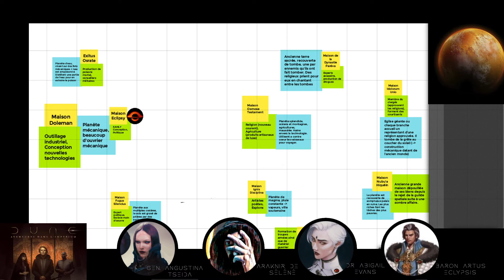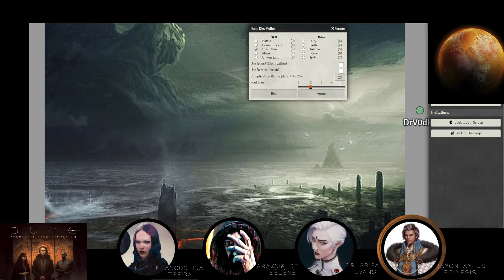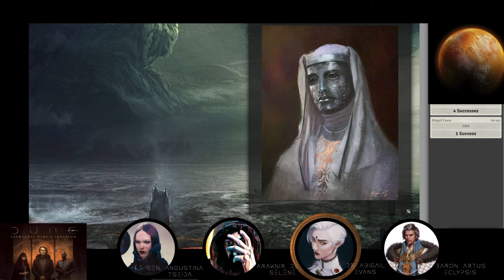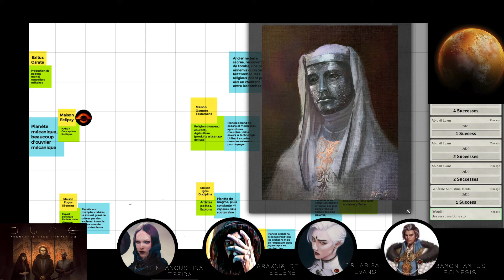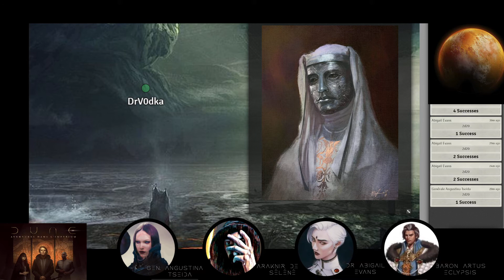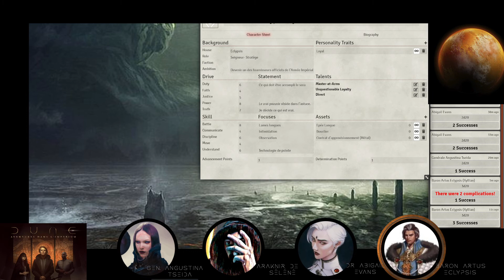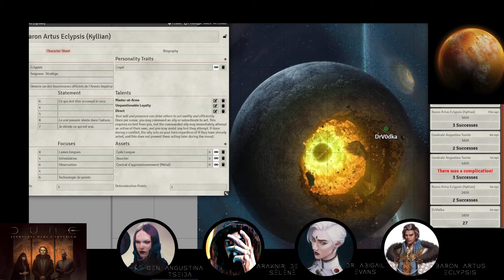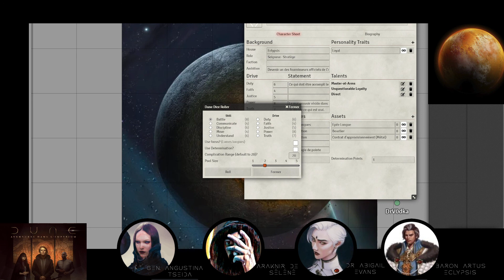Dune - Épisode 4 - Dame Ordana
Nous sommes en l’an 10191, l’univers connu est dirigé par l’empereur Padishah Shaddam IV. C’est un lieu dangereux, où les maisons nobles se battent constamment pour le pouvoir, l’influence et l’honneur dans  un univers où une seule lame peut changer le sort de million de personnes.

Fondez votre maison, combattez pour votre place dans l’univers et assurez le futur de votre dynastie. Emmenez vos personnages dans un voyage à travers les mondes de Dune, tiré de la série révolutionnaire de romans de science-fiction de Frank Herbert, Brian Herbert et Kevin J. Anderson.

Dans cet univers peuplé d’agents d’élite qui travaillent pour des maisons nobles, des mentats, des maîtres d’épée du Ginaz, des espions, des soeurs Bene Gesserit, des conseillers sournois ou même des mystérieux Fremen du désert se rallieront à votre bannière.

Mais prenez garde à ne pas vous faire d’ennemis trop puissants, car plus votre maison grandit et s’impose sur l’échiquier galactique, plus elle attire la convoitise et la jalousie. Nul ne souhaite être pris dans la toile des intrigues de la maison Harkonnen ou être déclaré renégat par l’Empereur et ses terribles Sardaukars.

Bienvenue dans l’univers de Dune : Aventures dans l’Imperium !

00:00:00 Résumé du dernier épisode
00:04:00 Le message
00:19:50 Abigail à la Morgue
00:46:00 Dame Ordana
00:55:10 Vers le Vers?
01:13:06 Commerce d'armes
01:19:20 Belzounou la Contrebandière
01:31:30 Attaqués sur nos terres!

Maîtrisé avec amour par DrV0dka, scénario original par DrV0dka